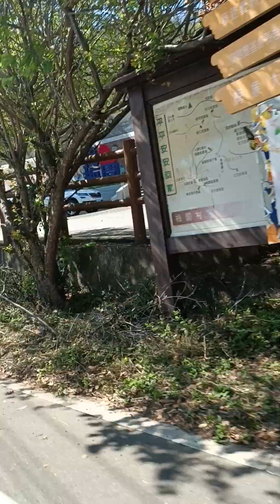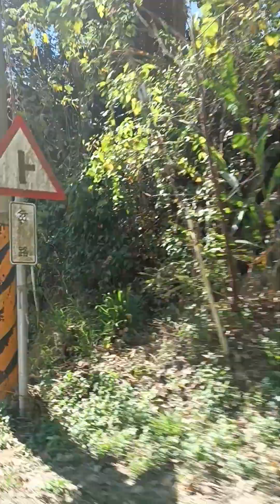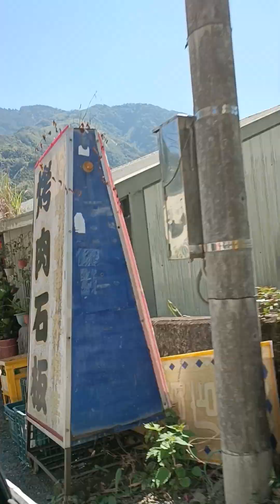下山離開拍到神秘的畫面流出